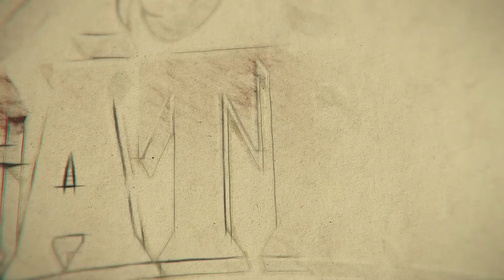LA MILPA ESTÁ CHAFILLA porque NO NOS HA QUERIDO LLOVER